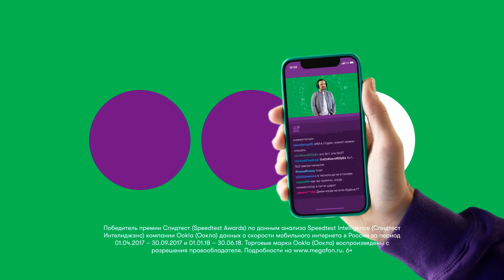Team Secret vs Team Liquid, DreamLeague Season 11 Major, bo3, game 1 [Adekvat & Mortlales]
Team Secret (Nisha, MidOne, zai, YapzOr, Puppey)
VS
Team Liquid (MATUMBAMAN, Miracle-, MinD_ContRoL, GH, KuroKy)